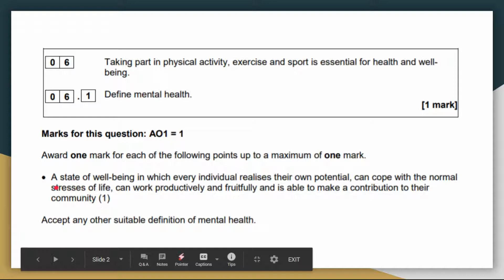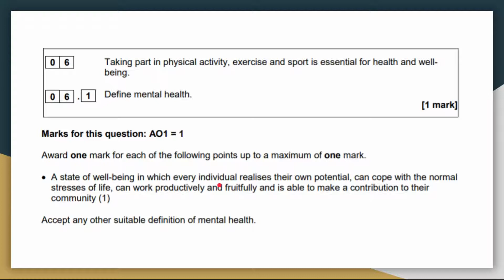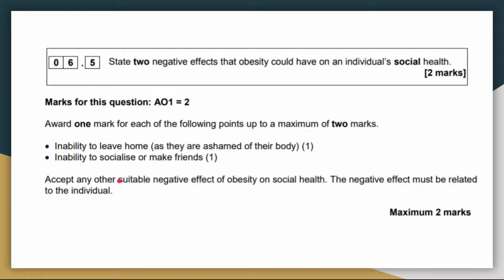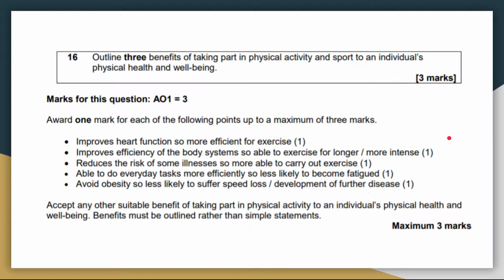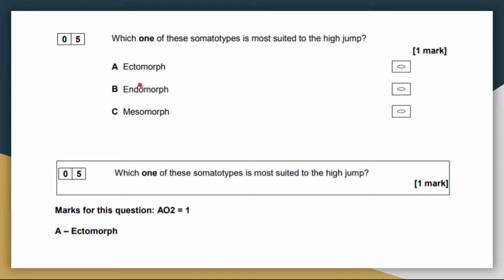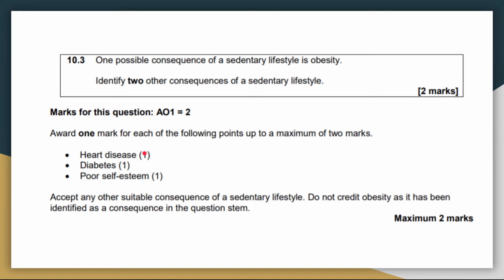Health, Fitness & Well-Being Answers